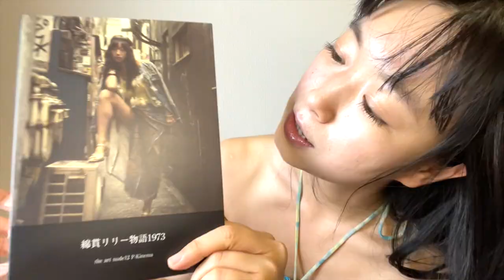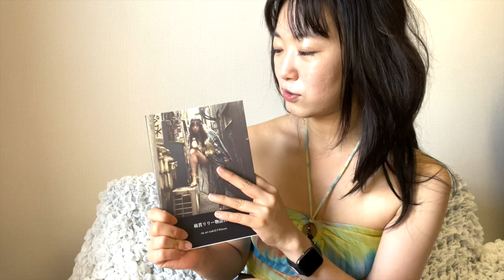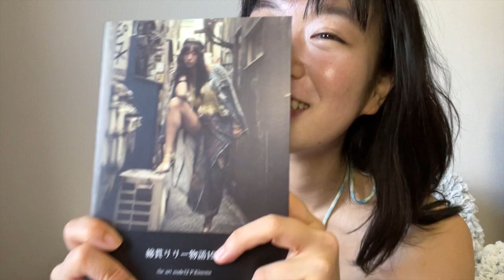映画写真集「Photo Kinema」最新作が完成〜♪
the art nude12「~Photo Kinema ~ 綿貫リリー物語1973」
佐々木心音自主制作写真集　最新作

「1973年デビュウ、一躍人気となったモデルはまっすぐに何を見つめたのか。出会いと別れ、そして出会う。」

2年目突入！ということで、1年分１２作品と、こちらの作品を全てご購入の方には、1周年記念オリジナルグッズ(非売品)をプレゼントいたします！

Photo Kinema=nude × photo × novel

Sasaki Kokone =Japanese Actress        it self photo book